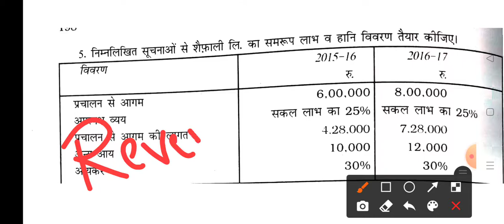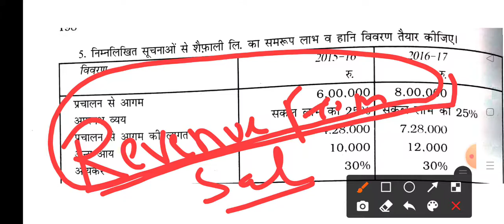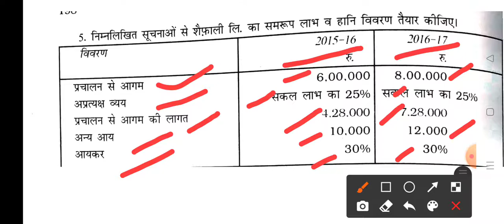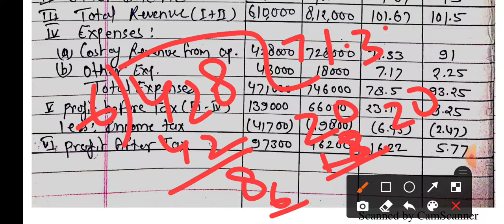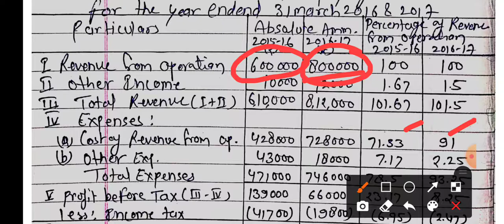समरूप वित्तीय विश्लेषण ( समरूप लाभ-हानि विवरण ) | Example | Common Size Statement of profit & Loss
Class-12 | Commerce | NCERT | वित्तीय विवरणों का विश्लेषण | तुलनात्मक वित्तीय विश्लेषण

Hello friends,
                       आज मैं आप सब के लिए नई वीडियो लेकर आया हूँ जो कक्षा 12 वाणिज्य के लेखाशास्त्र के वित्तीय विवरणों का विश्लेषण Analysis of Financial Statement)  पाठ से है। आशा करता हूँ कि ये वीडियो आप सब को पसंद आएगी।